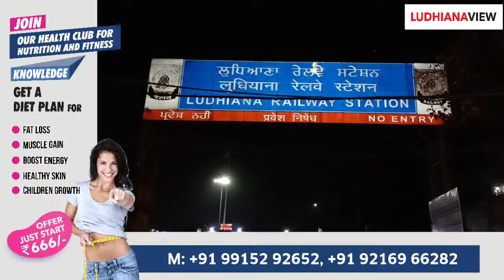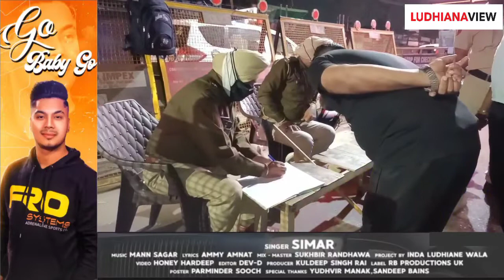लुधियाना में नाईट कर्फ्यू का मिला जुला असर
लुधियाना में नाईट कर्फ्यू का मिला जुला असर,देर रात तक सड़को पर दिखे लोग,कोई इमरजेंसी तो कोई खाना खाने के लगा रहे थे बहाने

बेशक पंजाब सरकार द्वारा कोरोनावायरस के बढ़ते मामलों को देखते हुए पंजाब भर में नाइट कर्फ्यू का ऐलान किया गया है तो इसके मद्देनजर लुधियाना में इसका मिलाजुला असर देखने को मिला लिहाजा लुधियाना में लगातार कोरोनावायरस के मामले बढ़ते हुए नजर आ रहे हैं लेकिन पुलिस प्रशासन व आला प्रशासन की ओर से दावा किया जा रहा है कि अगर कोई भी व्यक्ति बेवजह सड़कों पर घूमता हुआ नजर आया तो उसके खिलाफ कार्यवाही की जाएगी

यह तस्वीरें लुधियाना की है जहां कई जगह तो पुलिस नजर आई लेकिन रेलवे स्टेशन के बाहर की तस्वीरें कुछ और ही बयान करती हुई नजर आई जहां पीसीआर का दस्ता बड़ी तादाद में नजर आया तो वही आने जाने वाले लोगों को भी रोका गया तो वहां पर कई लोग ऐसे भी मिले जो इमरजेंसी का बहाना लगा निकलते हुए नजर आए लिहाजा गाड़ियों और मोटरसाइकिल पर सवार कई लोगों के मास्क भी नहीं डाले दिखाई दिए जिस को लेकर पुलिस ने उनके चालान भी किए

एसीपी राजकुमार चौधरी

वही लोगों से बातचीत की गई तो उन्होंने कहा की खाना खाने के लिए आए हैं मास्क को लेकर उन्होंने कहा कि यह तो एक बहाना है

आम लोग